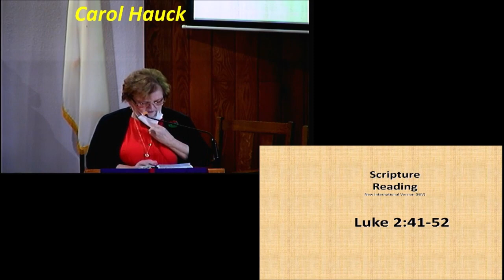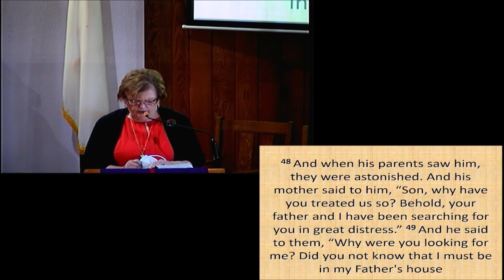Pastor Eric Light